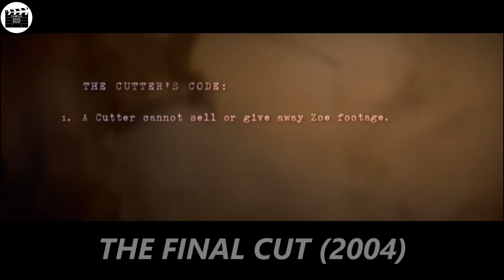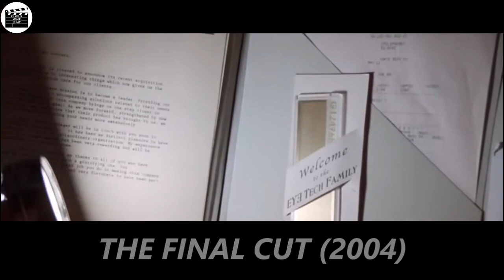With This Special Computer, He Can Edit People's Memory, But His Past Comes to Hunt Him